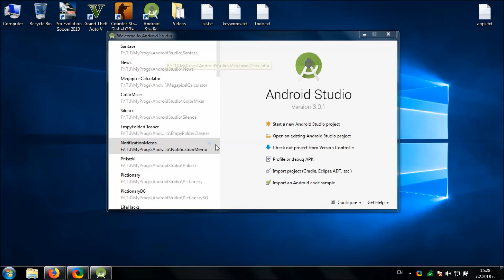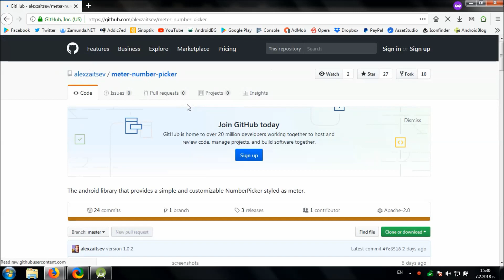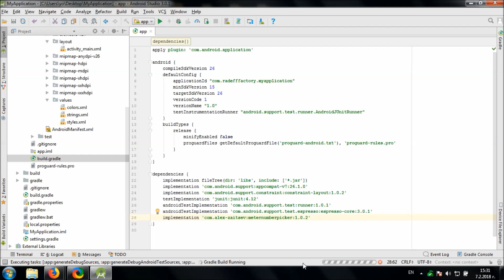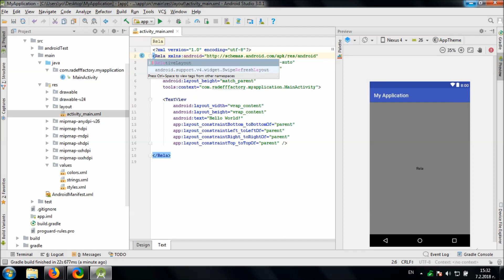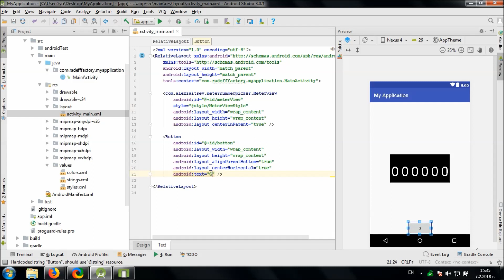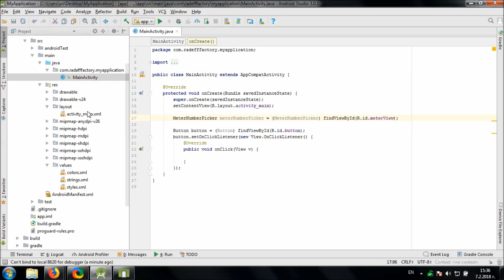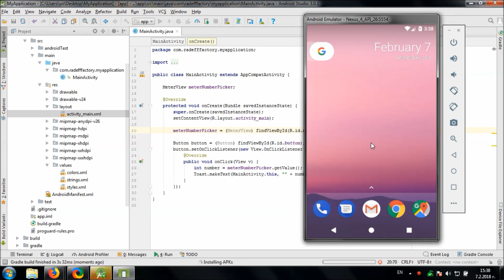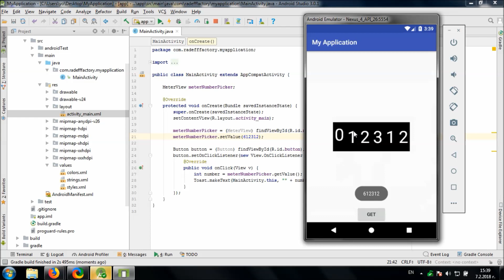Using Meter Number Picker library in Android Studio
Video shows you how to make cool looking number picker in your Android app using Meter Number Picker library.